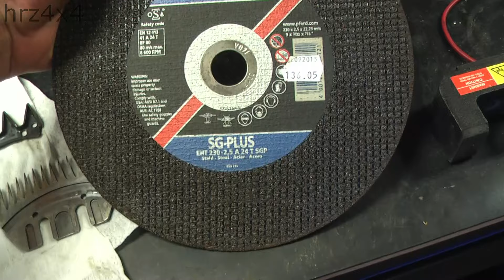DIY How To Sharpen Sheep Shears With Angle Grinder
Warning. This is not the ideal sharpening and will not replace professional sharpening systems. It's intended for the DIY enthusiast who want to get the blades sharper.

To get the most out try to keep the blades in the center so that the radius travels through the middle. Bear in mind that professional grinders are conical and blades are hollow ground.

Tools list:
- larger magnet
- small magnet
- 230mm angle grinder (9")
- standard metal cutting disc
- a vice to attach your angle grinder

hrz4x4, 2018